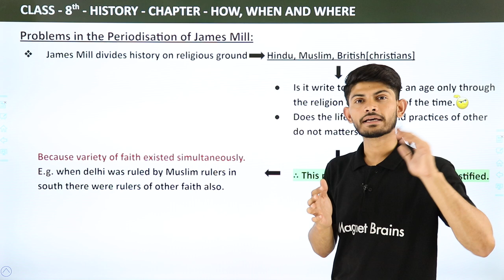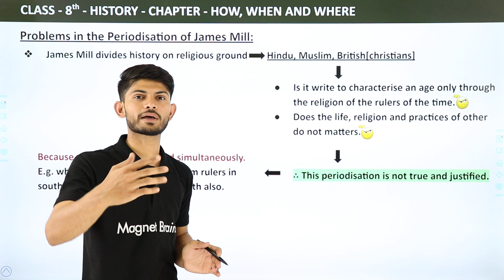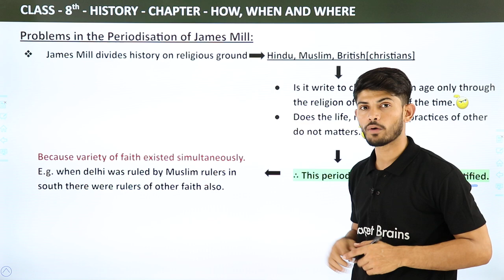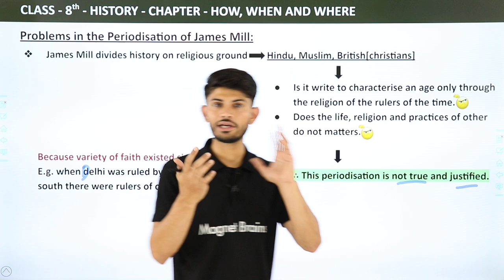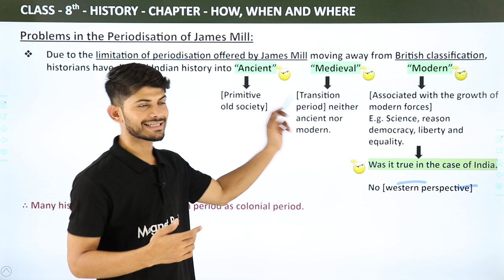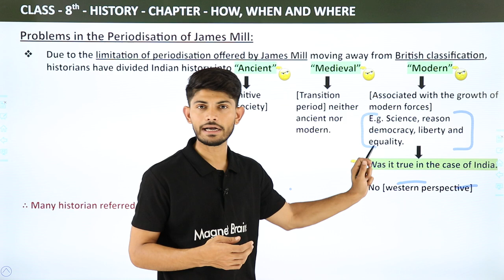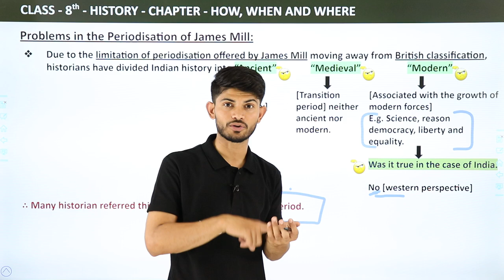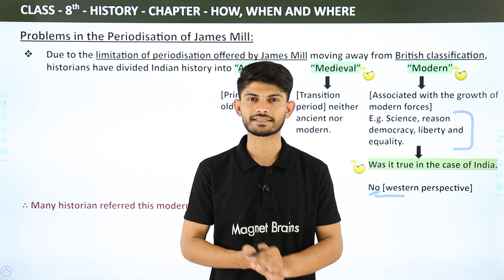Problems in Periodisation of James Mill | How,When and Where | Class 8 History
✔️ Class: 8th
✔️ Subject: History
✔️ Chapter:  How,When and Where
✔️ Topic Name: Problems in Periodisation of James Mill

Mill thought that all Asian societies were at a lower level of civilisation than Europe. According to his telling of history, before the British came to India, Hindu and Muslim despots ruled the country. Religious intolerance, caste taboos and superstitious practices dominated social life. British rule, Mill felt, could civilise India. To do this it was necessary to introduce European manners, arts, institutions and laws in India. .